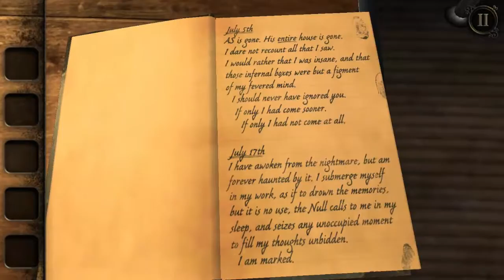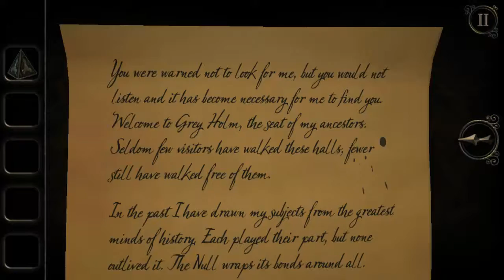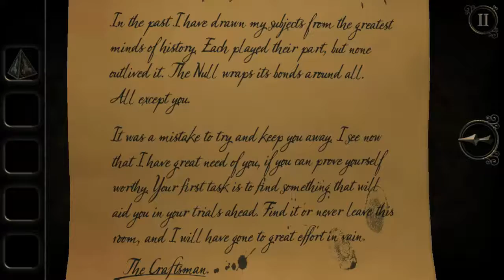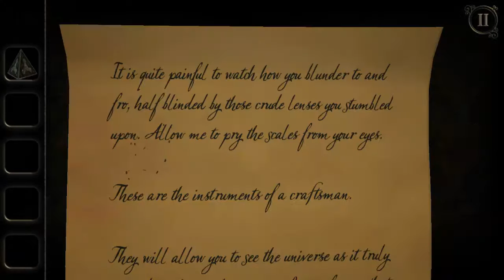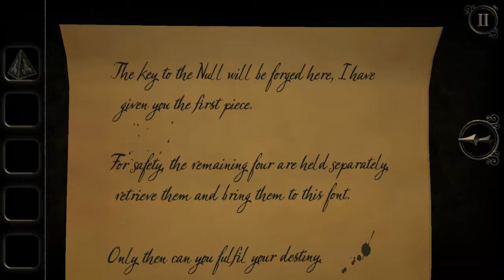The Room Three : Part1 - พาหลงกลอยู่ในห้องเกือบ ชม.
The Room เป็นอีกเกมส์หนึ่งในเกมส์บน Smart Phone ที่ผมชอบมาก มีถึงเป็น ภาคที่ 3 แล้วผมจัดทุกภาคบอกเลยเล่นแล้วสนุกมาก + กับปวดหัว 55555 คิดตลอดเวลาซื้อมาจะคุ้มมาครับผมขอบอก ส่วนเนื้อเรื่องเกมส์นี้ก็มีแต่ไม่ก็ไม่ค่อยทราบเหมือนกัน อิอิ 555

Playstore